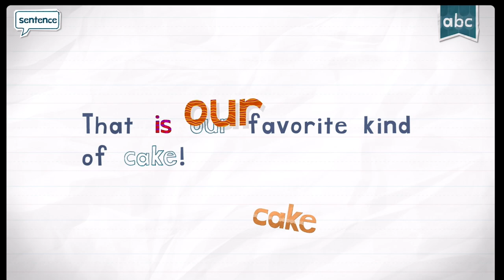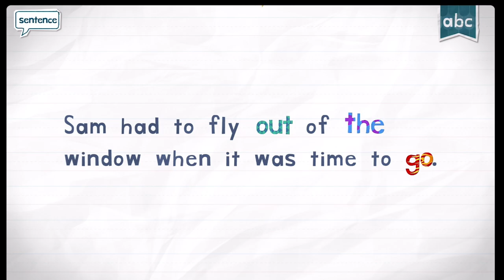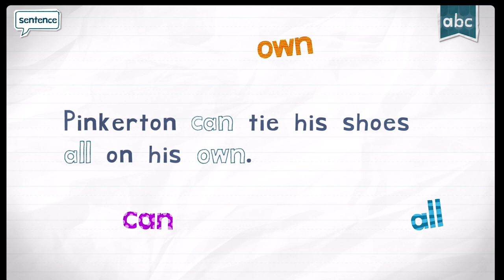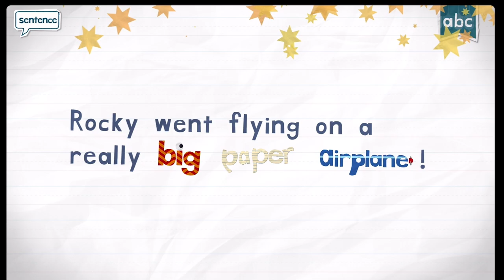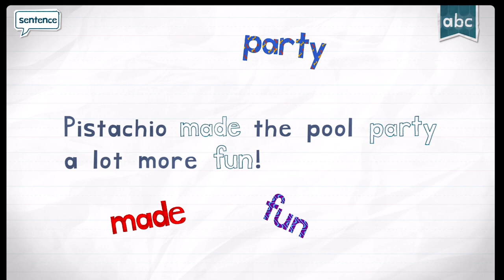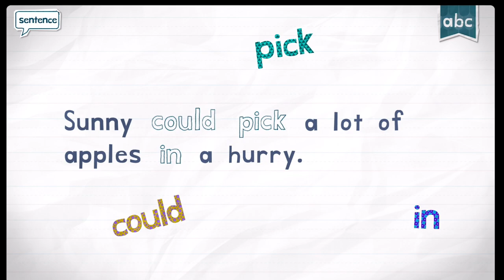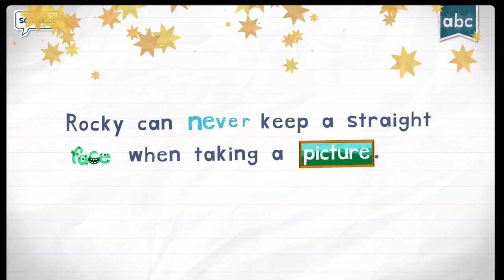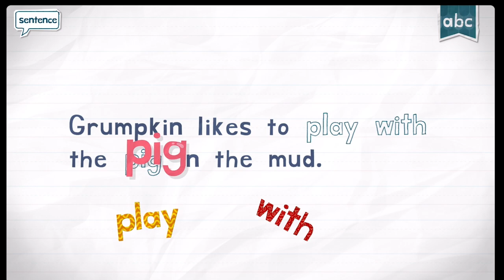ENDLESS LEARNING ENDLESS READER